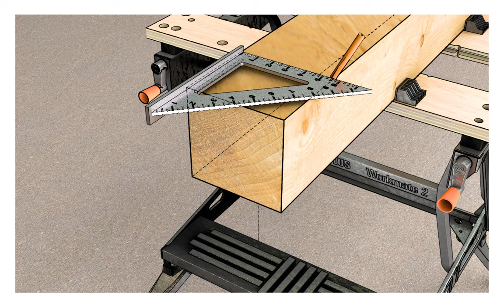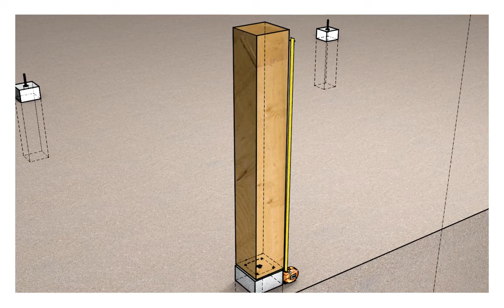Paal zetten op een betonpoer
Welkom bij ons YouTube-kanaal. In deze video gaan we het hebben over het plaatsen van een paal op een betonpoer.

Zelf een paal zetten op een betonpoer met een uitgebreid stappenplan?
Bezoek ook onze website voor een uitgebreide pagina met het volledige stappenplan, inclusief details over benodigde gereedschappen en materialen. Hier vind je alles wat je nodig hebt om zelf aan de slag te gaan met jouw project.

Heb je nog vragen over de verdere stappen, de benodigde materialen of wil je advies op maat voor jouw nieuwe buitenverblijf?

Houthandelonline ★★★★ is dé online groothandel voor zakelijk en particulier. Met een ruim assortiment, scherpe prijzen en persoonlijk advies komen wij de materialen in Nederland, België en omliggende landen bij je thuis afleveren! Bezoek onze webshop op

00:00 Wat leer je in deze video?
00:09 Paal afzagen op de juiste maat
00:28 Het midden van de paal markeren
00:35 Gat boren voor het draadeind
00:52 Stelplaat bevestigen
01:04 Paal vastzetten